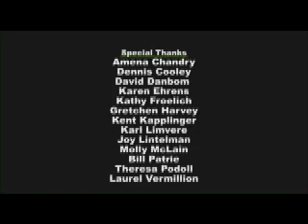Key Ingredients, Economic Efficiency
This video was produced by the North Dakota Humanities Council and by Prairie Public Broadcasting for the travelling Smithsonian exhibit "Key Ingredients: America By Food."